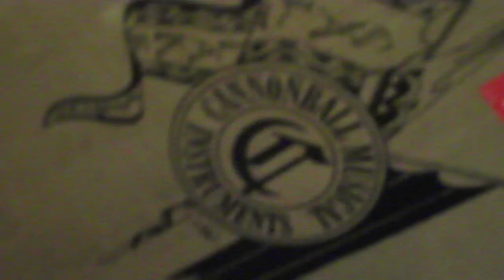I now endorse Cannonball Saxophones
I was napping when I was awaken by the news of my new Cannonball Saxophones arriving. I am really happy to be able to endorse this company. Really nice people that do business right. They already have an awesome line up of artist that play Cannonball Saxophones.